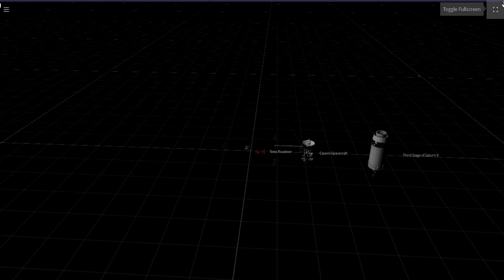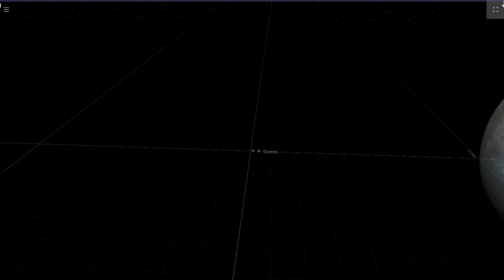| Stellar SIZE comparison 2020 | Tennis Ball vs UY SCUTI.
UY SCUTI is the largest star discovered till 2020. Here in this video we compare the Size of a Tennis ball, Football , Tesla roadster , Cassini   Spacecraft , Saturn 5 rocket stage  , Pyramid of GIZA  with the biggest o comets planets and stars. I  hope u will like this video.